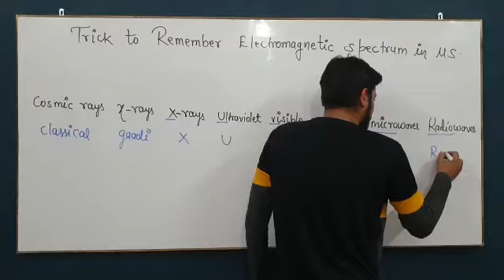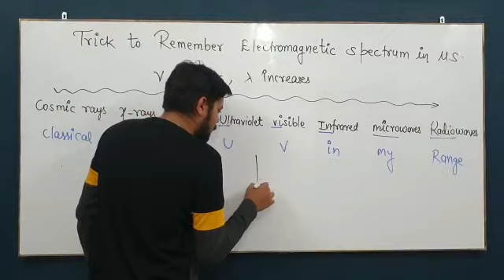Trick to remember electromagnetic spectrum